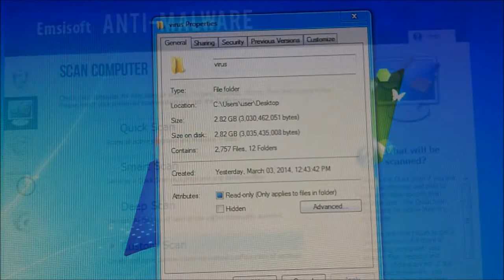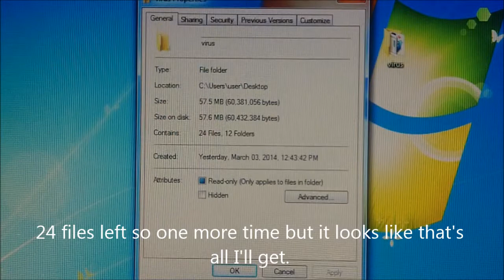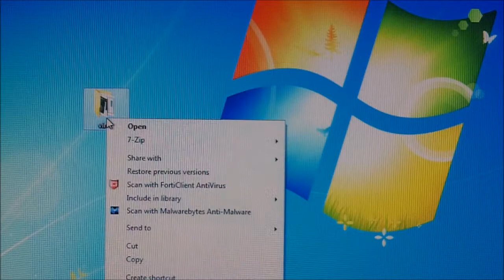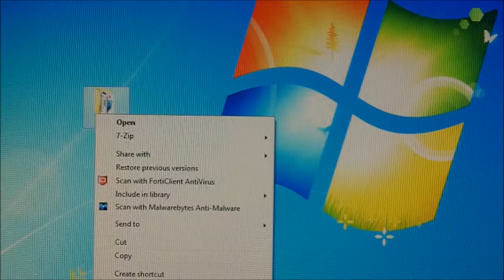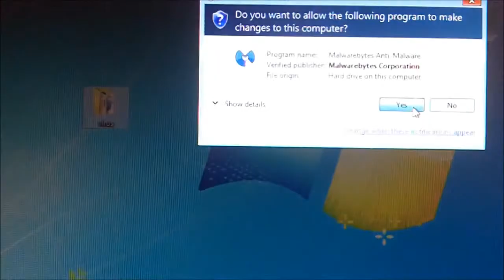ig33ku - Emsisoft and Fortinet with Malwarebytes final test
Even though it looks like I crowned Emsisoft and Fortinet as the two top dog on my list the inconsistent detection result with each new definition update really puts them on equal footing with the other 3. (4 March 2014)